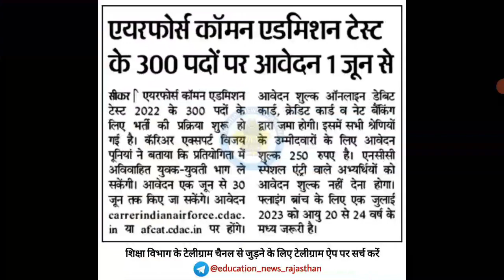एक के बाद एक खुशखबरी 300 पदों पर नई भर्ती | New Vacancy latest news